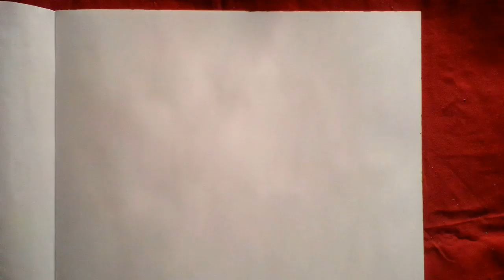Landscape scenery painting....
Hi,

Todays drawing:-
landscape painting

Your support is my painting inspiration.

                                              Bakul Sinha